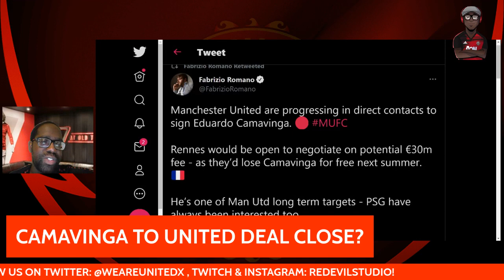CAMAVINGA TO UNITED DEAL CLOSE? LATEST MANCHESTER UNITED TRANSFER NEWS!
According to @FabrizioRomanoYT Camavinga to United looks pretty close! United want Camivinga but will they get their man?

CAMAVINGA TO UNITED DEAL CLOSE?